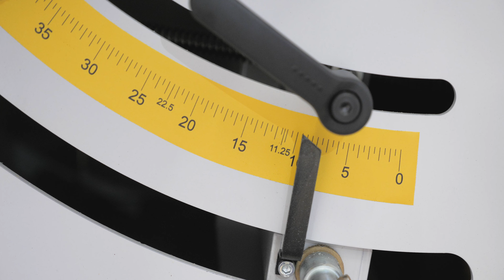MS300 Precision Table Saw in Action | Wood-Mizer Europe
The MS300 is a solid precision table saw with large capacity and a minimal footprint, making it ideal for any workshop. Its cast iron base and wide sliding table enables you to achieve high accuracy and repeatability cut after cut.

With a large cutting depth, a 45 degree tilting capacity, and large rip capacity, it makes this saw ideal professional workshop. The base is made from cast iron for sturdy and stable operation. The sliding table runs on large ball bearings for smooth and accurate cuts.

The angle and the height of the blade can be precisely adjusted. The board fence is micro-adjustable when you need absolute precision. The angled fence on the sliding table can be positioned on either side of the table, depending on whether you need to push the wood with the fence, or against the fence during the cut.

Various options are available like a SUVA blade guard, and an extension for the sliding table.
Chip extraction is located under the blade, and the blade guard can also be connected to a chip
extractor. Additional material clamps and circular blades for various kinds of material are available.

If you need a compact table saw but also need truly professional accuracy and dependability,
the MS300 is for you.

FEATURED IN THIS VIDEO:
MS300 Precision Table Saw available in:

ABOUT WOOD-MIZER:
Since 1982, Wood-Mizer has earned the reputation as a leading wood processing equipment manufacturer with a strong legacy from its innovative sawmilling products. From forest to final form, Wood-Mizer offers an extensive line of equipment including narrowband portable and industrial sawmills, wideband sawmilling equipment, resaws, board edgers, wood kilns, moulders/planers, firewood processing equipment, pallet recycling equipment, material handling equipment, bandsaw blades, and blade maintenance equipment for woodworking and forestry hobbyists and professionals all over the world.